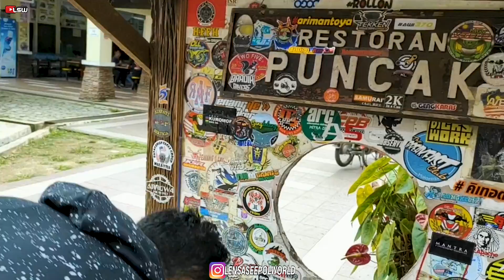#526 RIDE LAYAN CORNER FRASER HILL part 2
salam guys!
Untuk video kali ini saya ride ke fraser hill bersama2 rakan2 " silaturahim" video ini akan ada beberapa part..
jomm layaaann..

Follow channel abg saya
Yusof Channel

Record by : Gopro Hero 7/Gopro hero4/Panasonic Gf8